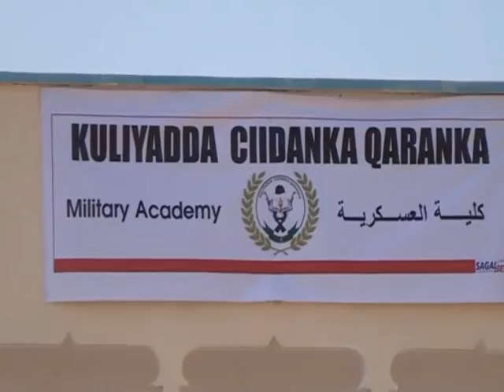Soyalkii Tariikhed ee Ciidanka JSL. Sa-08-Aug-2015.kh